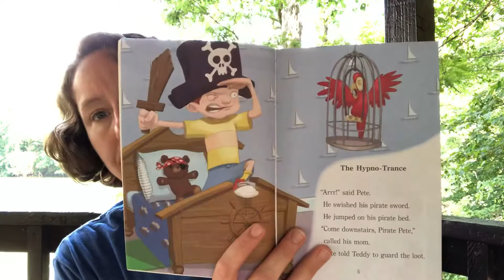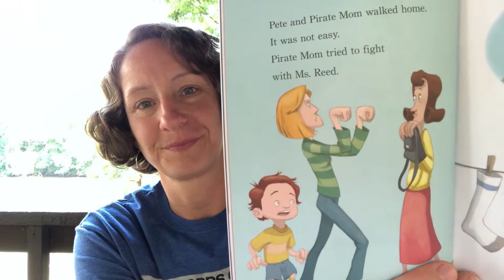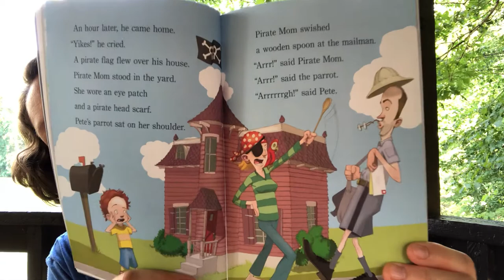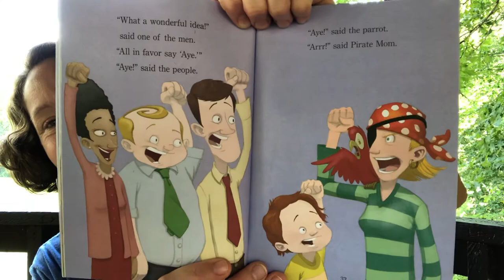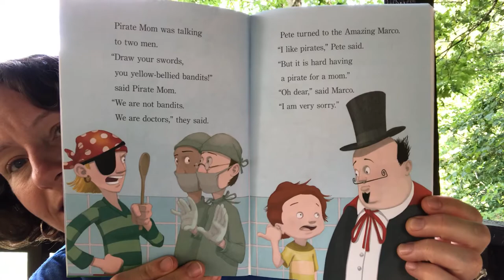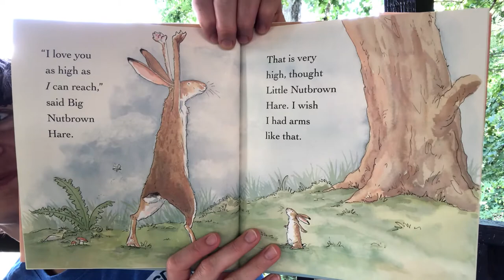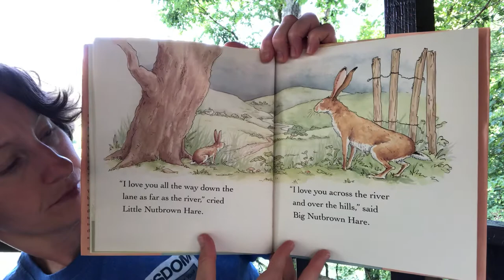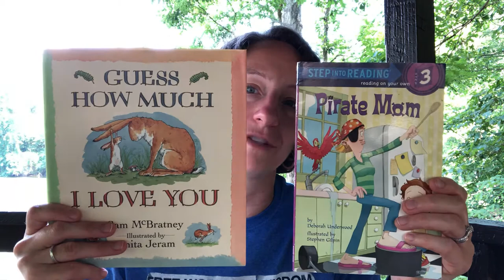Guess How Much I Love You- Storytime # 4, 7/17/20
Michelle Reads: Pirate Mom, by Deborah Underwood
                             Guess How Much I Love You, by Sam McBratney